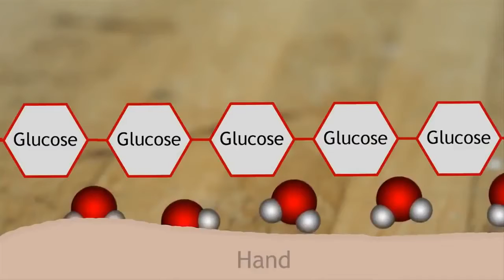amazing experiments and science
Watchamazing experiments  and science